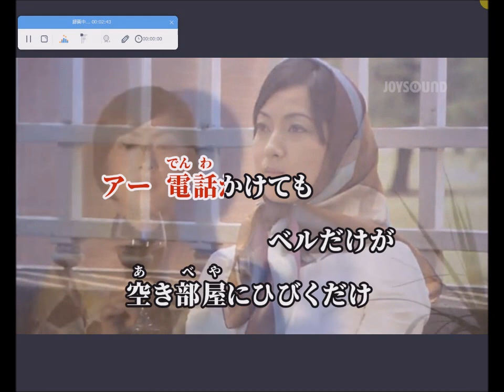北国行きで【karaoke du ヒロ&ツメタカロウ】朱里エイコ 美声&悪声 其の101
朝６時に起床して朝の一連の行動をして　８時出かけて　１時間だけ同行援護の仕事して　帰宅して　今日から　１７時から訪問介護の仕事ありで・・９時半(08/10）にPC立ち上げて　２０２３年５月からこのCH(ヨツユツメタカロウ)で　メジャーなソロ曲及びデュエット曲を　ヒロさんと一緒に唄わせて頂こうと思います・・で　美声&悪声・・其の100として　今日も　思いついた曲をで　知っている曲ですが　カラオケで唄った事がない　朱里エイコさんの　北国行きで　を　素の濁声のまま　それなり(掠れた濁声ですが　作らず飾らずでメリハリつけて)に　ヒロさんと一緒に唄って　カラオケ動画をメインにした映像で編集して　アップしました
2023/08/10  AM10:45  田舎の小父さんの独り言